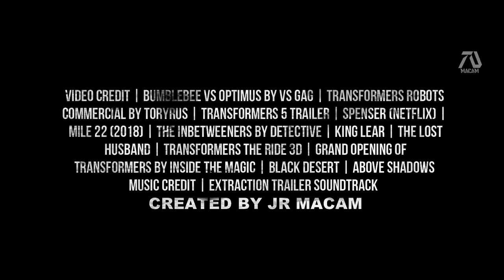TRANSFORMERS 7 RISE OF THE BEASTS 2022 Trailer Mark Wahlberg, Megan Fox Fa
VIDEO CREDIT | BUMBLEBEE VS OPTIMUS BY VS GAG | TRANSFORMERS ROBOTS COMMERCIAL BY TORYRUS | TRANSFORMERS 5 TRAILER | SPENSER (NETFLIX) | MILE 22 (2018) | THE INBETWEENERS BY DETECTIVE | KING LEAR | THE LOST HUSBAND | TRANSFORMERS THE RIDE 3D | GRAND OPENING OF TRANSFORMERS BY INSIDE THE MAGIC | BLACK DESERT | ABOVE SHADOWS
MUSIC CREDIT | EXTRACTION TRAILER SOUNDTRACK